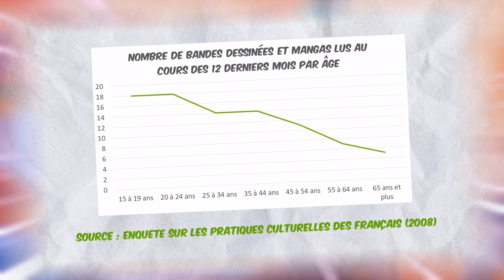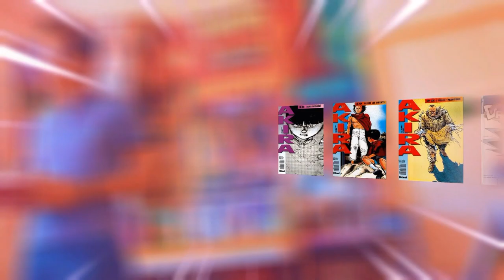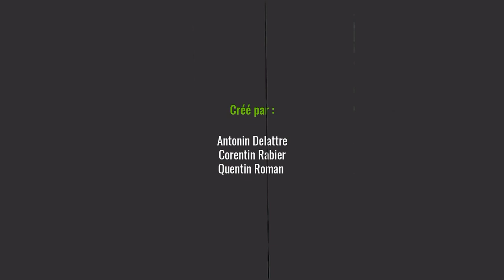LE MANGA, UN MAUVAIS GENRE ? - Ration de Culture (1/2)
Alors que la France est le pays qui consomme le plus de mangas après le Japon, notre paysage culturel a toujours bien du mal à faire une place digne de ce nom à ce produit culturel nippon. Même si la situation s'améliore, la lecture de manga fait encore aujourd'hui mauvais genre.
Que vous soyez adepte ou néophyte en la matière, prenez votre ration du culture !

Sources :

- Jean Marie Bouissou, Manga Histoire et univers de la bande dessinée japonaise, Philippe Picquier, 2010
- Jean Marie Bouissou, "Pourquoi aimons-nous le manga ? Une approche économique du nouveau soft power japonais", Cités 2006/3
- Eric Maigret, "La reconnaissance en demie-teinte de la bande dessinée" In: Réseaux, volume 12, n°67, 1994. Les jeux vidéo. pp.113-140
- Nicolas Perez Prada, La "Nouvelle Manga" et autres vicissitudes de la légitimation du manga en France, 2016

Musiques :

PeriTune - Sakuya
JCHL - Street Party